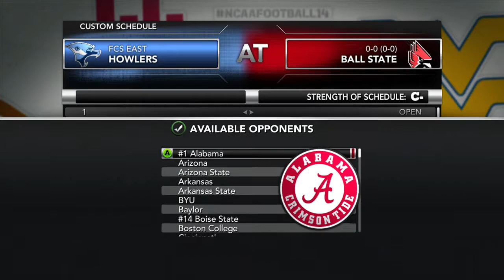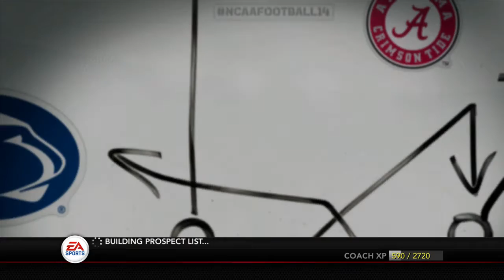NCAA Football 14 Ep 6 Ball State 2014 Preseason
Hey guys JMAC here and I hope you enjoy!  Well off to the 2014 campaign we go!   Let's start by getting some good recruits and get this season going!